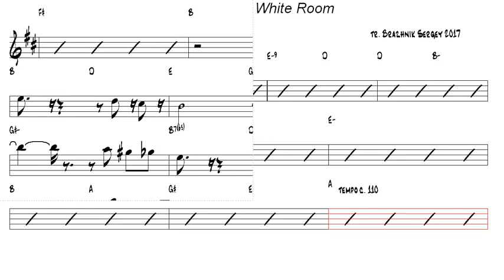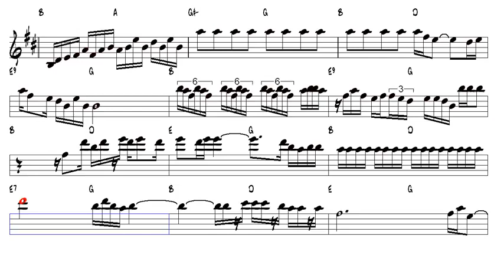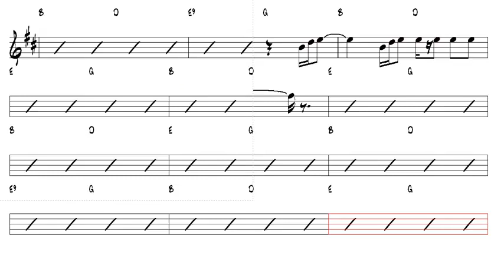- v10 Eric Clapton White Room Alto Sax